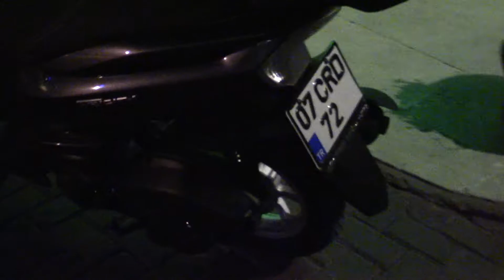NEWS : Трехкалесный мотоцикл Турция